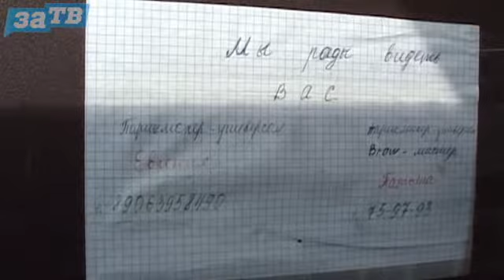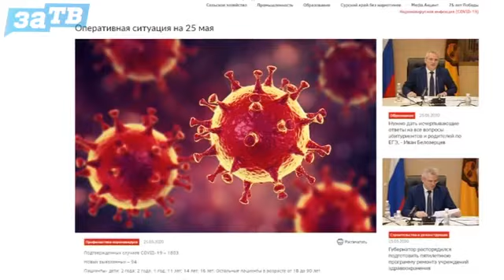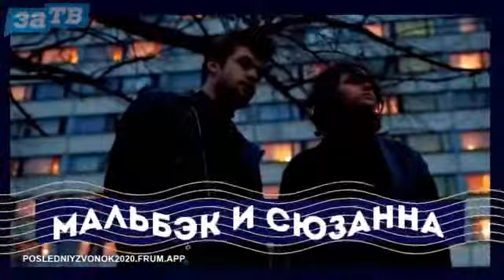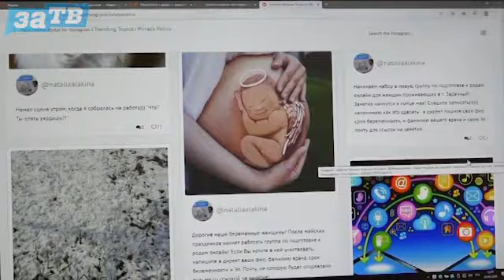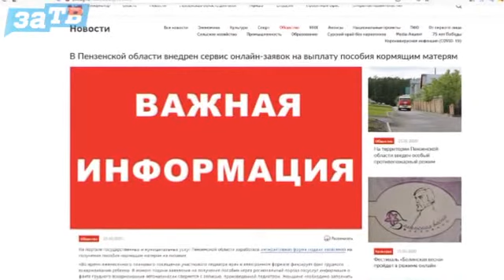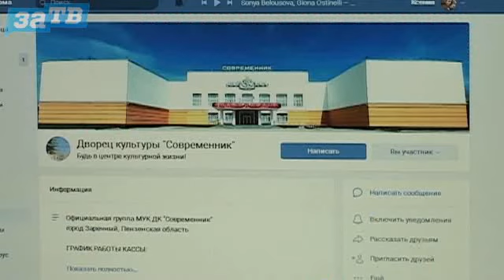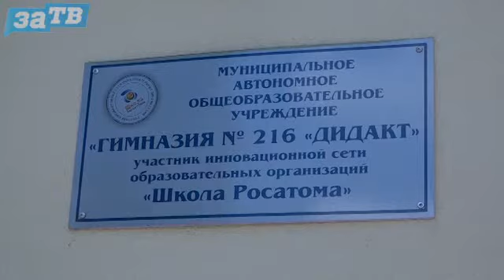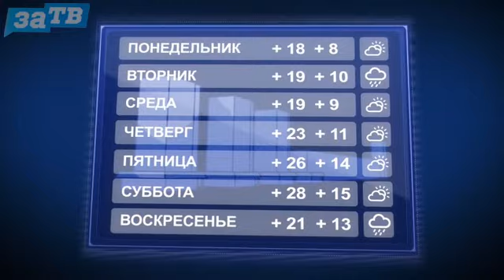Новости Заречного от 25.05.20